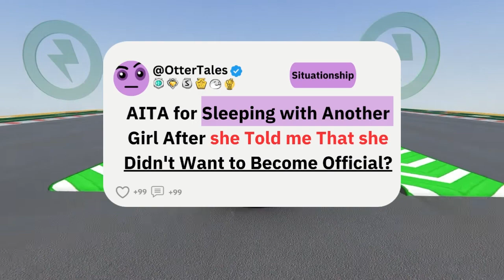AITA for Sleeping with Another Girl After she Told me that she Didn't Want to Become Official?